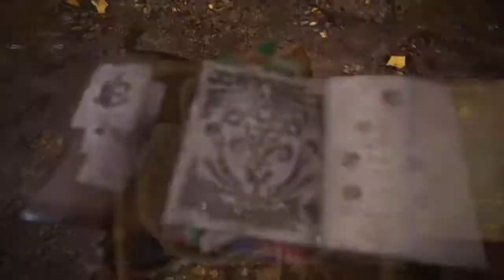*Insert Pun About Gold Here* (Yes, that’s the title) 🐉🗡🌎❄️⚔️🛡